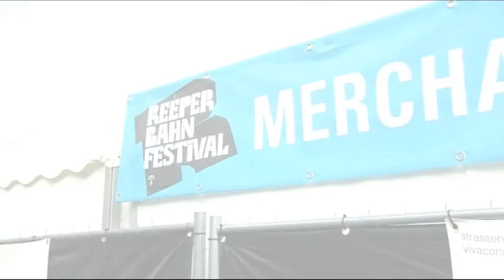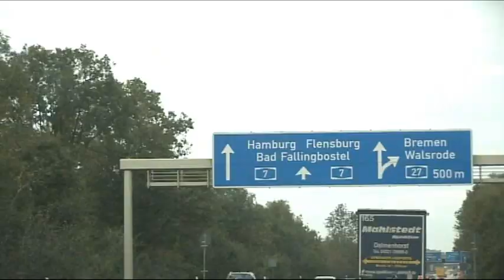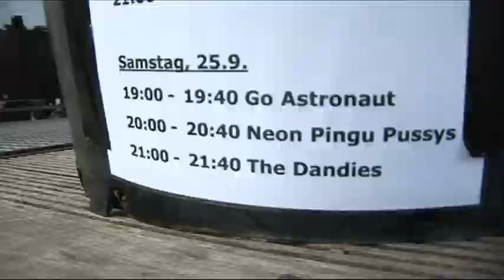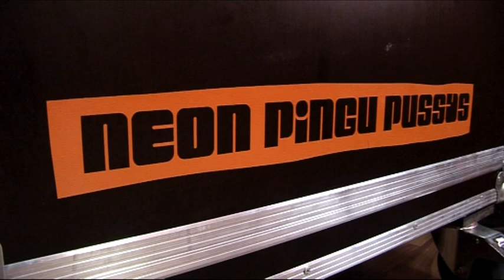Neon Pingu Pussys goes Reeperbahn - Dokumentation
Begleitet die Band "Neon Pingu Pussys" auf Ihrem Trip nach Hamburg. Werdet Teil Ihrer verstärkten und unverstärkten Songs - live performt. Eine Dokumentation von fünf Musikanten; zwischen Bordstein und Schwalbe machten sie sich die Reeperbahn zu Eigen. Öffnet Augen, spitzet Ohren. Neon Pingu Pussys goes Reeperbahn - nicht in 3D.